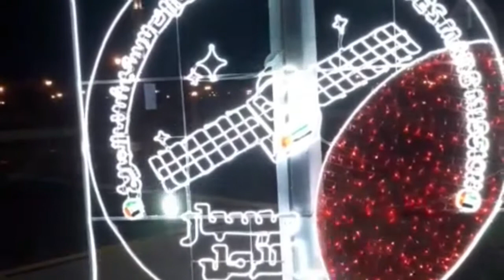UAE 49th National Day /Fujairah Street Light Works For National Day Celebration